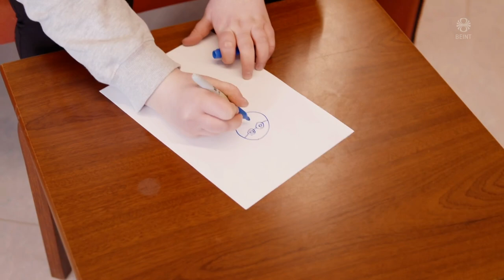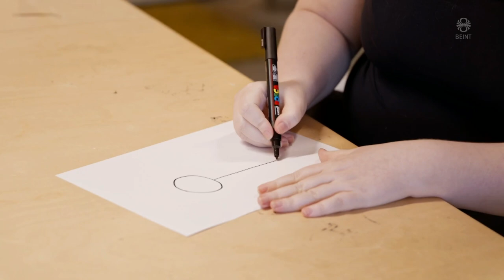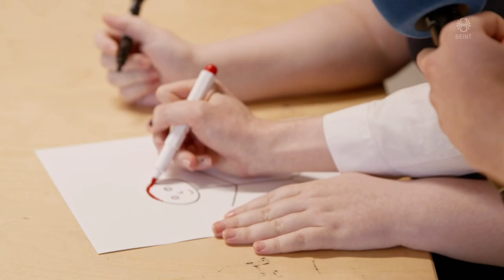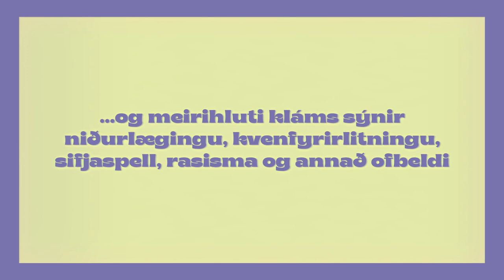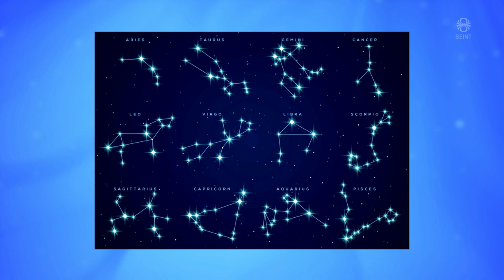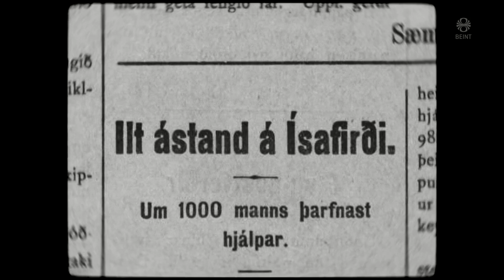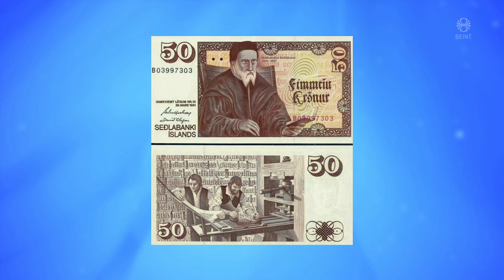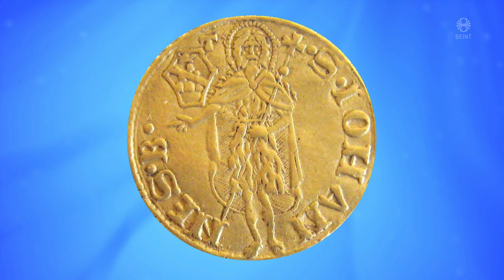Gettu Betur 2023 | 3. þáttur | Tækniskólinn - FG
Gettu Betur 3. þáttur 8 liða úrslita 17. febrúar 2023
Tækniskólinn  - Fjölbrautarskólinn í Garðabæ

Keppendur Tækniskólans:
Augur Aþena Einarsdóttir
Emil Uni Elvarsson
Óðinn Logi Gunnarsson

Keppendur FG:
Aron Unnarsson
Brynja Sævarsdóttir
Jónas Bjarki Björnsson

Skemmtiatriði Tækniskólans:
Barter Sigurjónsson, söngur
Guðrún Gígja Vilhjálmsdóttir, söngur
Hafliði Hermann Hermannsson, bassi
Héðinn Már Hannesson, kassagítar
Numi Hrafn Baldursson, rafmagnsgítar
Þorgeir Atli Kárason, trommur

Skemmtiatriði FG:
Guðmundur Grétar Magnússon
Guðrún Erla Guðmundsdóttir
Mikael Steinn Guðmundsson

Spyrill:
Kristjana Arnarsdóttir

Dómarar:
Jóhann Alfreð Kristinsson
Laufey Haraldsdóttir

Aðstoðardómari:
Helga Margrét Höskuldsdóttir